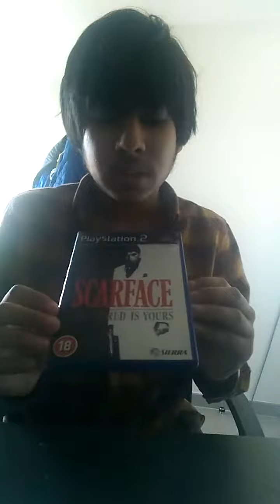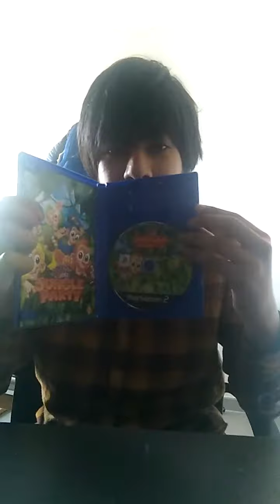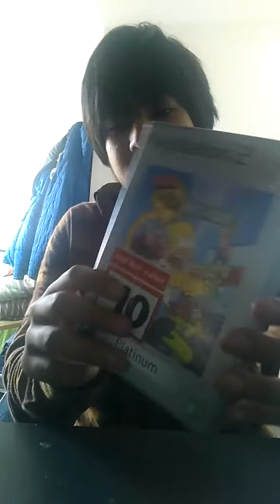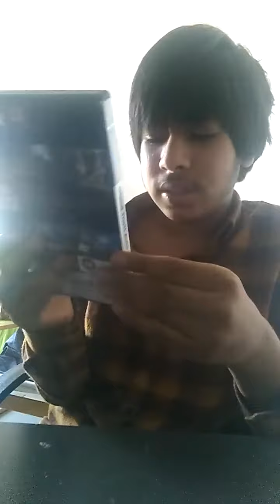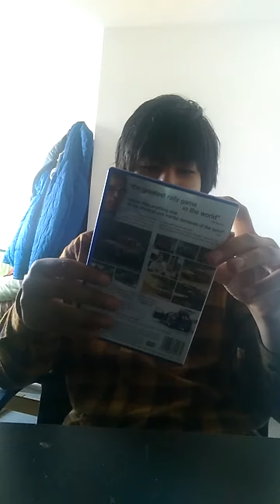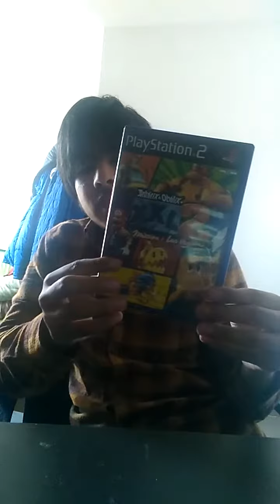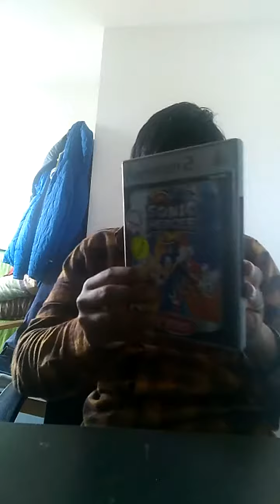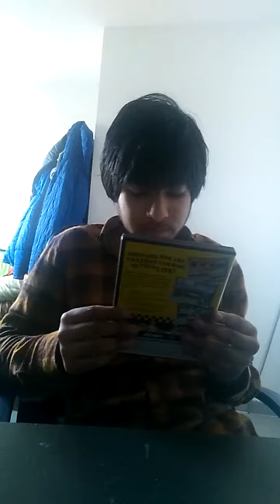Ps2 games kooshan ahmad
Ps2 games kooshan AHMAD watch